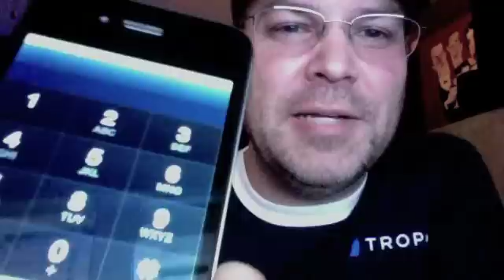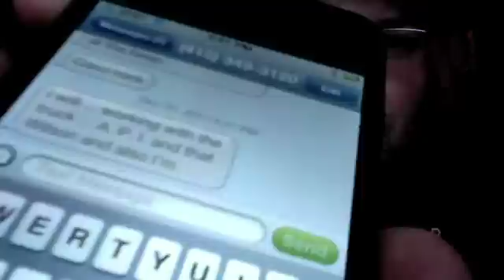Voice Texting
Chris Matthieu shows off his Tropo-powered Voice Texting application to Fred Wilson, VC and principal of Union Square Ventures.